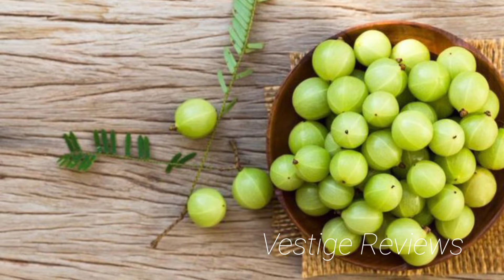Benefits Of Vestige Amla Capsules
Vestige Amla Capsules MRP, DP Price & PV :

Vestige Amla Capsules में 60 कैप्सूल्स पाए जाते हैं। जिसकी MRP : 220 रुपए  है। इसकी Discount Price (DP) : 185 रुपए है।